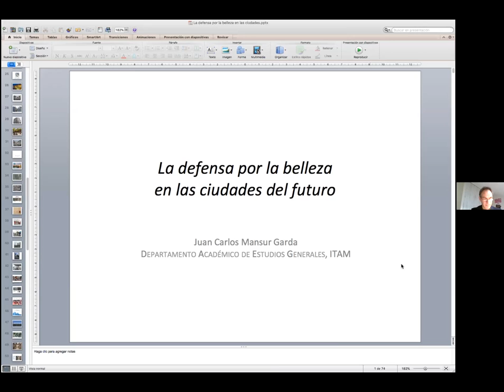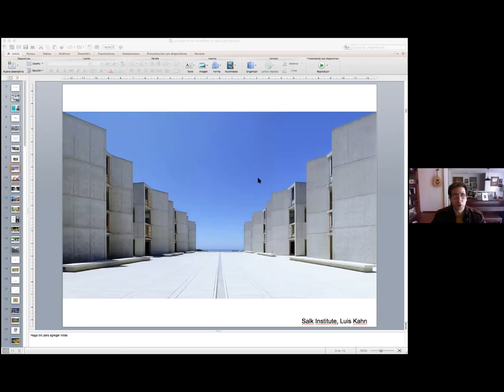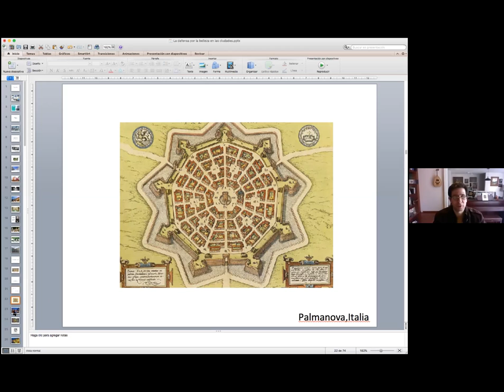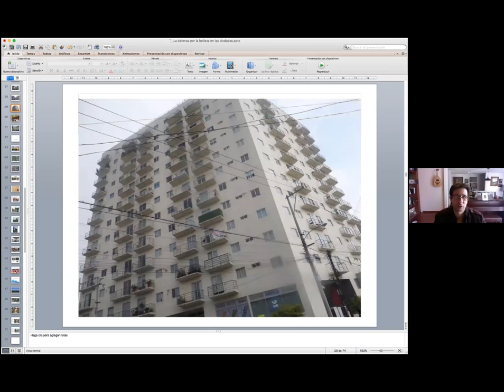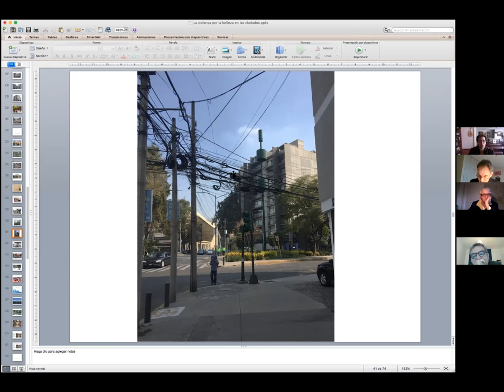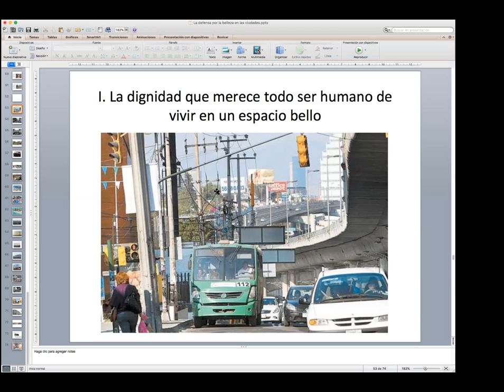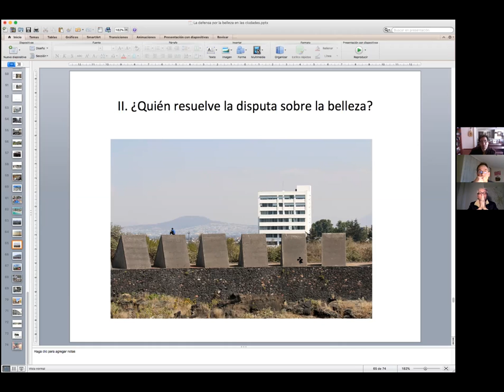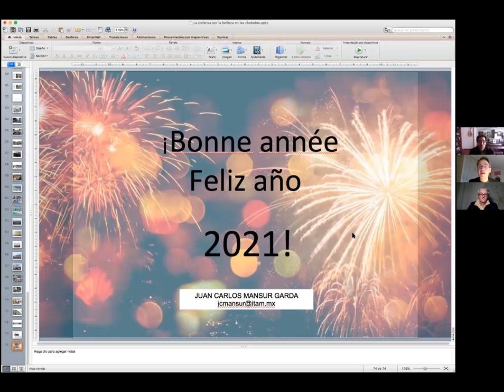Conferencia n°5: La defensa por la belleza en las ciudades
Presentacion por: Juan Carlos Mansur, Universidad Autónoma Metropolitana de México
Discutiendo: Luc Gwiazdzinski, Geógrafo, Profesor HDR, Laboratorio LRA